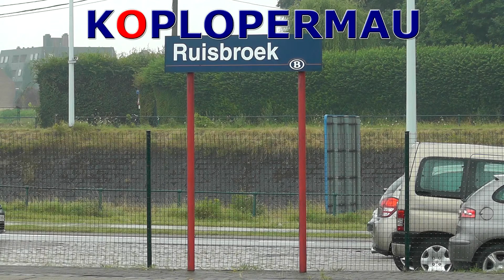Deense Neuzen op volle snelheid door Ruisbroek!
Twee treinstellen van het type AM'96 (Deense Neus) komen op volle snelheid door station Ruisbroek!